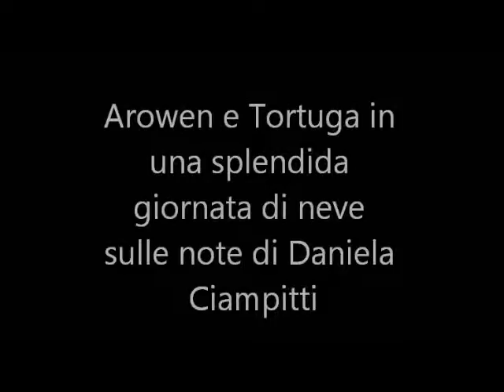Arowen e Tortuga in giardino - 2 febbraio 2012